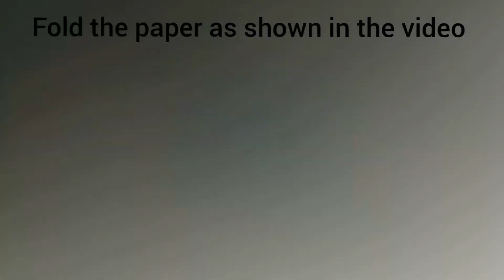Simple paper doll for kids